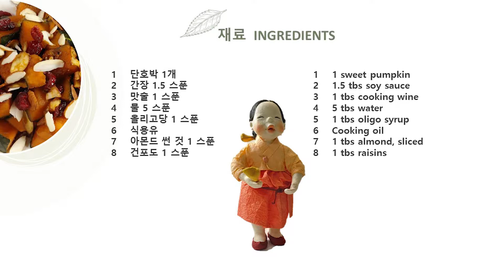[Sub] 맛있는 다이어트 음식 - 단호박 조림 Yummy Diet Food - Soy Sauce Braised Sweet Pumpkin